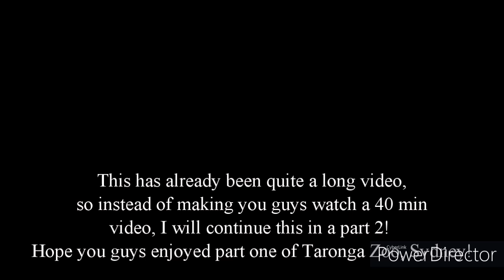Taronga Zoo Sydney Part 1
Last time I went to Taronga Zoo it only had an hour before closing time. This time Kiara and I went there and spent about four hours there, so enjoy!!